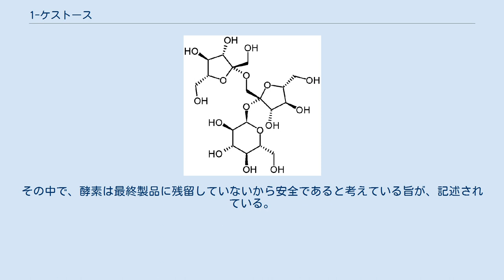1-ケストース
1-ケストース（1-kestose）は、ショ糖のフルクトースにスクロースがβ–1,1–グリコシド結合した、三糖の一つである。
別名GF2。
オリゴ糖に分類される。
甘味料としては明治製菓が2006年に初めて量産化に成功した。
結合するフルクトースの数がさらに増えると、GF3（ニストース）、GF4（フラクトフラノシルニストース）となる。
酵素によって砂糖にフルクトースを結合して合成される。
 砂糖とよく似た砂糖なみの甘さを持つが、カロリーは約半分。
さらに有機酸として吸収されるため摂取しても血糖値にはほとんど影響しない。
またシロップ状の一般のオリゴ糖と異なりグラニュー糖のような結晶状である。
さらに、温水にも冷水にも良く溶け、メイラード反応を起こさないという特徴も持つ。
 2008年3月19日、明治製菓は、砂糖に黒麹菌の酵素（インベルターゼ）を作用させて製造していたが、遺伝子組み換えを行なった黒麹菌を使っていたことを食品衛生法に基づいて申請することを怠っていたため、自主回収をするというプレスリリースを出した。
その中で、酵素は最終製品に残留していないから安全であると考えている旨が、記述されている。